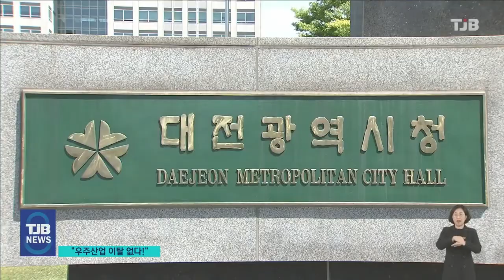"우주산업 이탈 없다!".. 대전 우주개발 "제 역할 찾아야"｜ TJB 대전·세종·충남뉴스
【 앵커멘트 】

미래 우주 경제 로드맵이 선포되면서
대전은 보신 것처럼
우려와 기대감이 교차하고 있습니다.

항공우주청 유치는 무산됐지만,
우주산업 클러스터로
우주개발 연구와 인재 육성의 중심축이
됐는데요.

지금부터 치밀한 전략으로
관련 산업 유치 등 제 역할을 찾아야 한다는
목소리가 나오고 있습니다.

이어서 장석영 기잡니다.